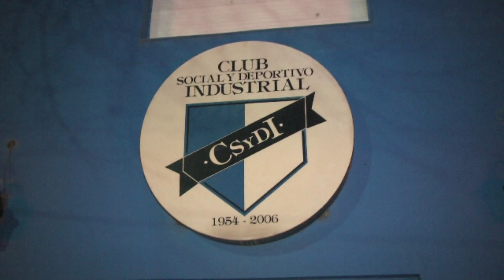Gimnasia Rítmica en el club Industrial de Funes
A las órdenes de la profesora Daniela Oviedo, continúa a pleno el desarrollo de la Gimnasia Rítmica en el club Industrial de Funes.